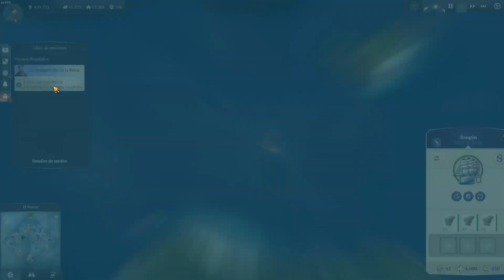ANNO 1800 GAMEPLAY ESPAÑOL TIEMPOS DE GUERRA #9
Llegan tiempos de guerra. Nuestra frágil facción comercial sufre la despiadada mordedura de las balas de cañón enemigas. Nuestro astilleros trabajan a contrarreloj para producir suficientes navíos de combate para hacer frente al agresor.

La guerra también se extiende al Nuevo mundo. Nuestro osado enemigo ataca a todo y todos. Nuestras gentes lucharán.

Anno 1800

- The Sunken Treasure:  Expande tu isla con una nueva sesión europea y una gran isla continental, al tiempo que conoces a un excéntrico inventor y su campana de buceo para una auténtica caza del tesoro.
- Botanica: Aumenta al máximo los atractivos de tu ciudad con un nuevo jardín botánico, con el que ganarás nuevos objetos y recompensas cuando logres que vayan a visitarlo todos los turistas.
- The Passage: Embárcate en una peligrosa aventura ártica en la que intentarás encontrar los restos de una expedición polar perdida, en su viaje para encontrar al legendario pasaje.